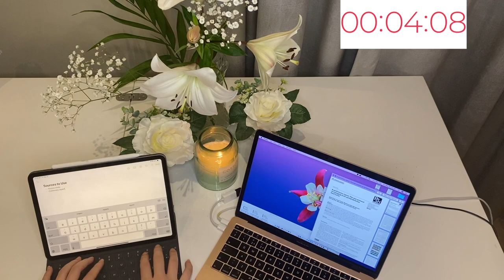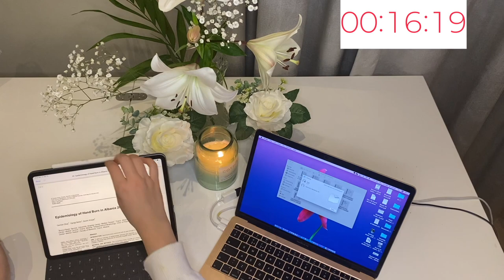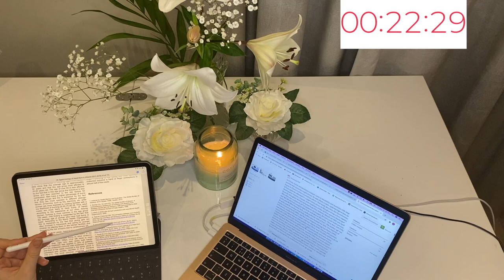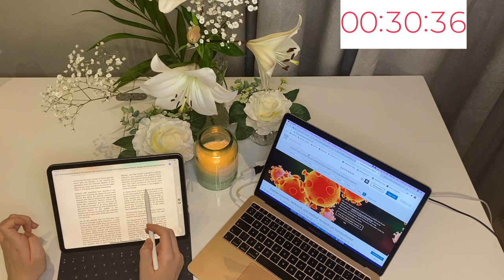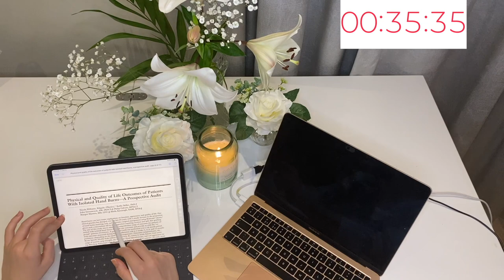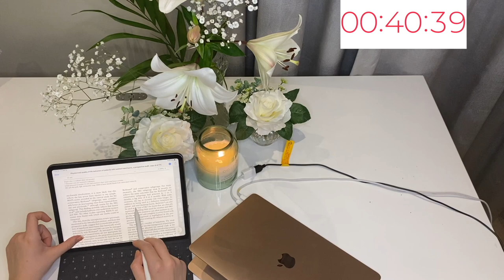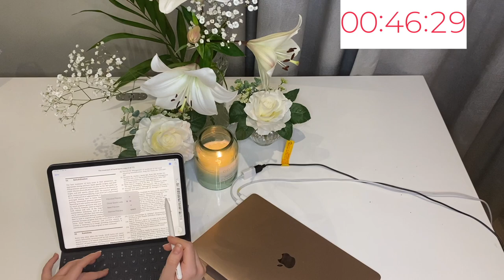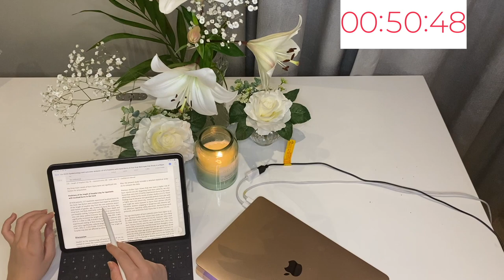Productive 1h Study With Me - Real Time Background Noise with Chill Piano Music│ Medical Student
Hey everyone! Lets get some work done today :)

I've put piano music in the background as it helps me concentrate. Good luck studying!

xx G